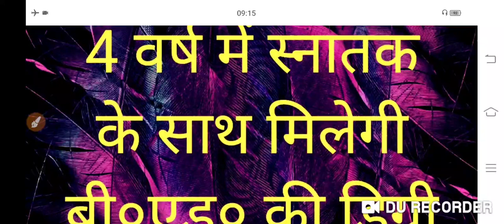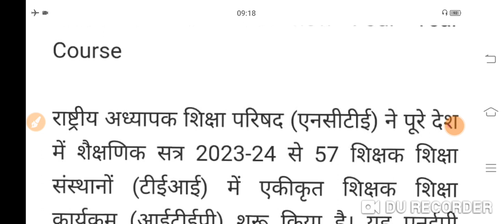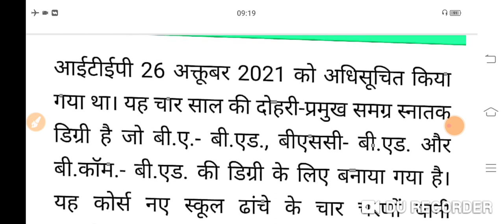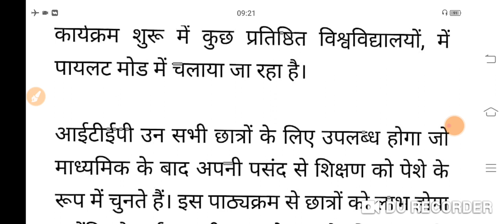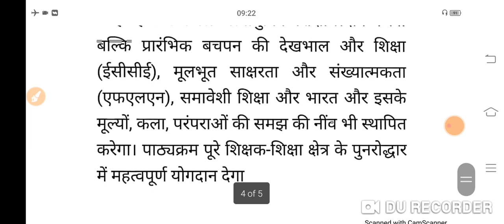इस वर्ष करें बी०एड० का खास कोर्स||NEP2020||4साल में मिलेगी 5 साल की डिग्री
shikshan me career ka naya course
शिक्षण में नया कोर्स हुआ लॉन्च